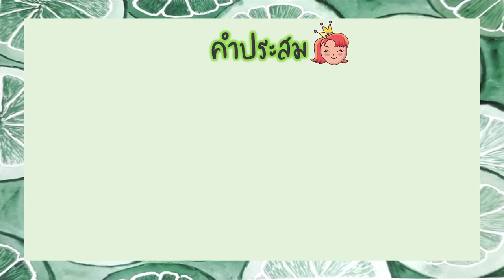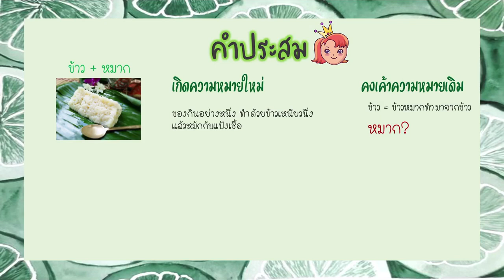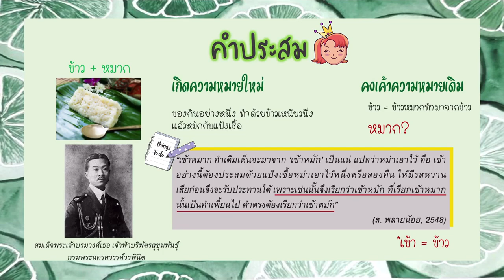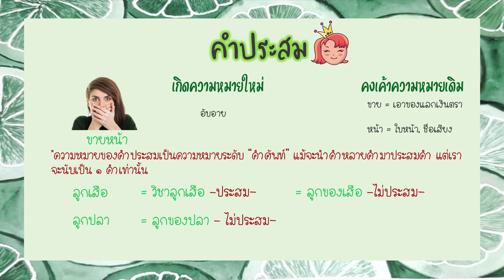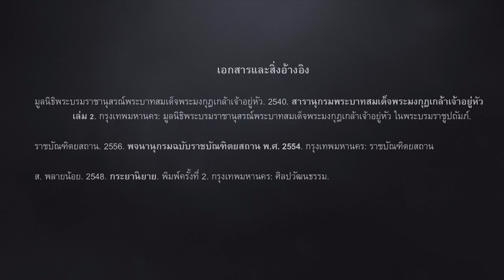ไทยบ้า 5 นาที EP10 คำประสม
นางสาวอาภรณ์ เอี่ยมสอาด
โรงเรียนสายปัญญารังสิต
ชื่อผลงาน : ไทยบ้า 5 นาที EP10 คำประสม
กลุ่มสาระการเรียนรู้ ภาษาไทย
สื่อวีดิทัศน์การจัดการเรียนรู้ในศตวรรษที่ 21
โครงการพัฒนาการจัดการเรียนรู้ทั้งระบบสู่การยกระดับผลสัมฤทธิ์ทางการเรียนและเตรียมผู้เรียนให้สอดคล้องกับศตวรรษที่ 21 ประจำปีงบประมาณ 2563